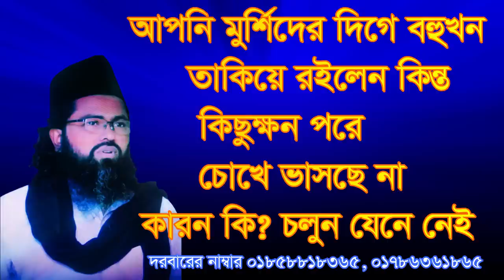আপনি মুর্শিদের দিকে বহুখন তাকিয়ে রইলেন apni morsider dike bohokon takie roylen